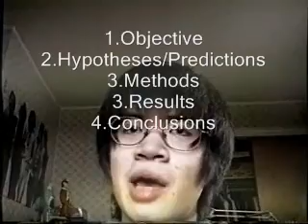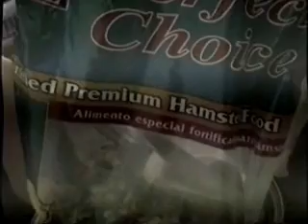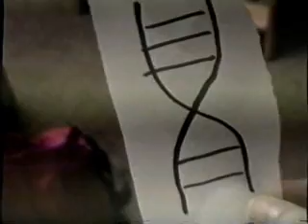Scientific Method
I solve a problem using the scientific method.
I also tape my endothermic pal.
I forgot to add something.  this something doesn't make the video better, just less nonsensical.